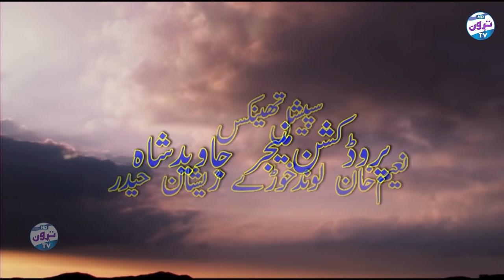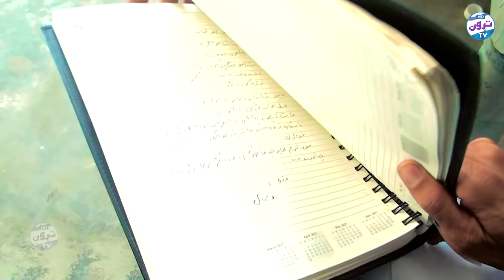Pashto New Islahi Drama 2022 | Da Gham Salgai New Islahi Drama 2022 | By Taroon Tv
Taroon Tv _This Chaneel is All Pashto islahi Drama And Making
Follow💀Me➥TaroonTv

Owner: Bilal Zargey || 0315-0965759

©Taroon Tv _ All Pashto Drama & Video Cilp And Making  Reserved
Thankss For Watch.